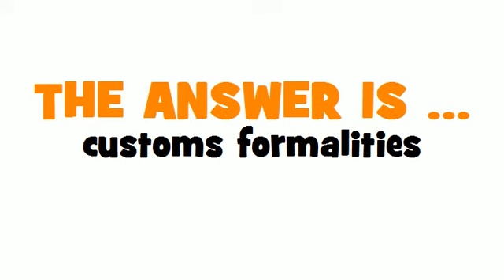SWEDISH TRANSLATION QUIZ = tullformaliteter